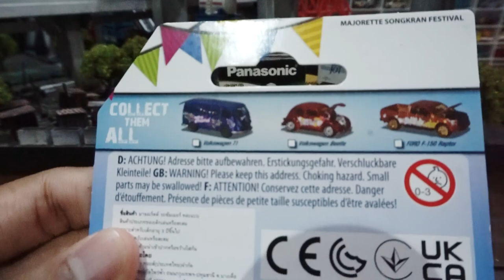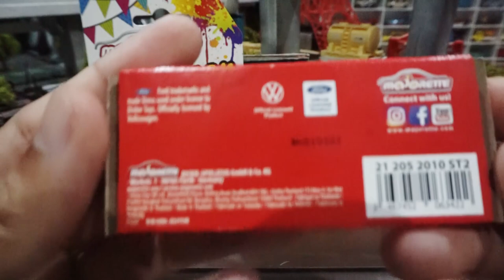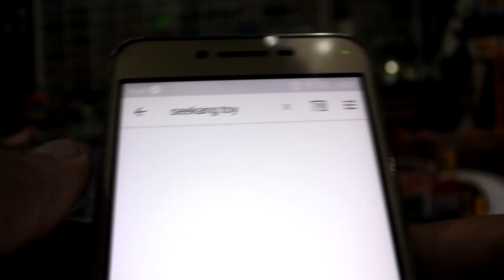รถสงกรานต์ Ford F-150 Raptor 1:72 Majorette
หาซื้อได้ที่ 7/11 ราคา 179 บาท ทั่วไทย รถเหล็ก รถโมเดลสะสม